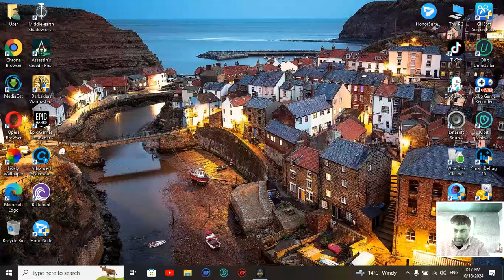Orgins Mision diaglo